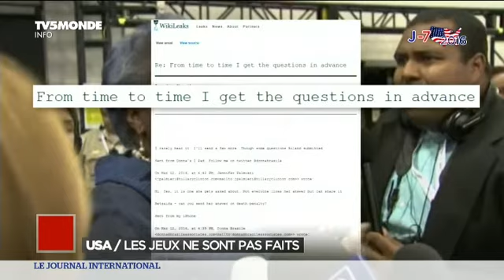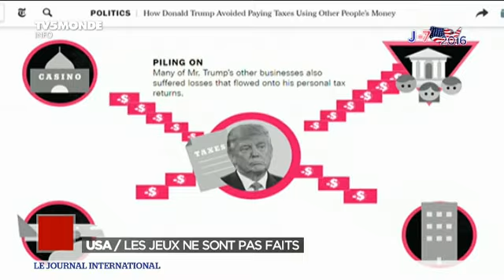Présidentielle américaine: les jeux ne sont pas faits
De nouvelles révélations mettent à mal la campagne Clinton.